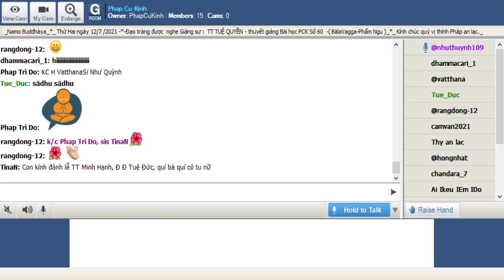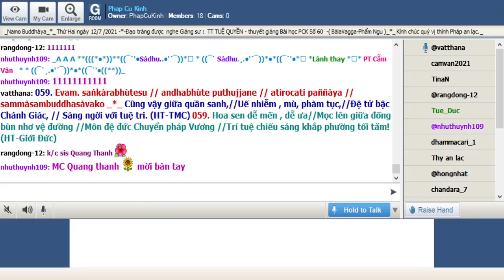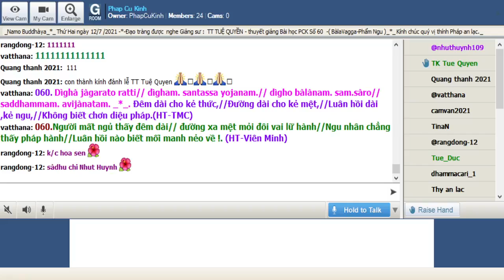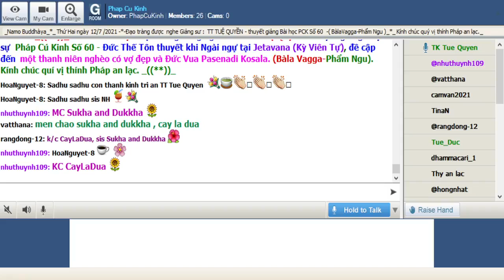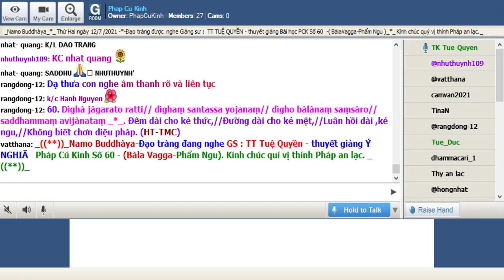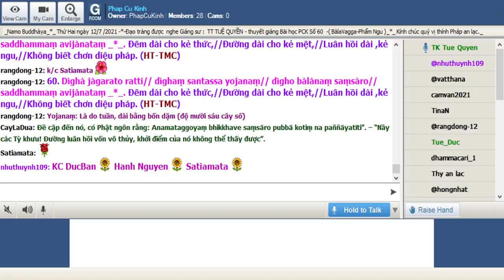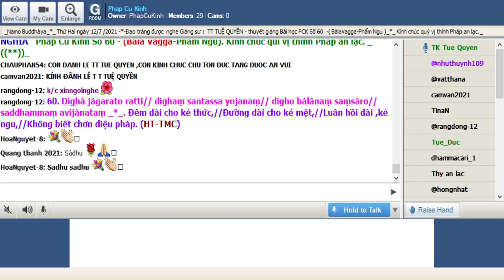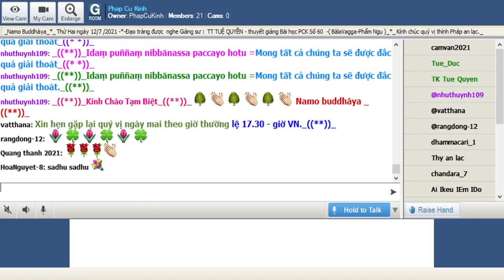12-07-2021 Room Phap Cu Kinh Thứ Hai. TT Tuệ Quyền Pháp Cú Kinh Số 060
Phap Cu Kinh Thứ Hai July 12-2021.TT Tuệ Quyền giảng từ vựng, ý nghĩa & duyên sự Pháp Cú Kinh Số 060--*--- Đức Thế Tôn thuyết khi Ngài ngự tại Jetavana (Kỳ Viên Tự), đề cập đến  một thanh niên nghèo có vợ đẹp và Đức Vua Pasenadi Kosala. (Bàla Vagga-Phẩm Ngu).

*060. Dìghà jàgarato ratti// dìghaṃ santassa yojanaṃ// dìgho bàlànaṃ saṃsàro// saddhammaṃ avijànataṃ _*_.

*060. Ðêm dài cho kẻ thức,//Đường dài cho kẻ mệt,//Luân hồi dài ,kẻ ngu,//Không biết chơn diệu pháp.(HT-TMC)-

*060.Người mất ngủ thấy đêm dài// đường xa mệt mỏi đôi vai lữ hành//Ngu nhân chẳng thấy pháp hành//Luân hồi nào biết mối manh nẻo về !. (HT-Viên Minh)

1-Dìghà jàgarato ratti
Dìghà =dài
jàgarato=của người đang thức
ratti= đêm

2- dìghaṃ santassa yojanaṃ
dìghaṃ=(dìgha) dài
santassa=( santa) của người đã mệt
yojanaṃ=do tuần

3-dìgho bàlànaṃ saṃsàro
dìgho=(dìgha) dài
bàlànaṃ=(bàlàna) đối với kẻ ngu
saṃsàro=(saṃsàra) di chuyển , luân hồi dài

4-saddhammaṃ avijànataṃ
saddhammam.=( sad+dhammam.) đúng đắn , chân chánh , vi diệu + diệu pháp , chánh pháp
vijànatam. =( của những người không thông thấu , của những người không hiểi rõ.